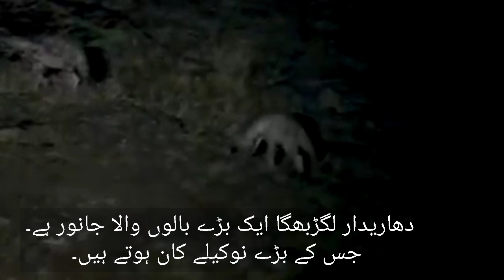Last Hyena of Pakistan || Documentary|| Urdu Subtitles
In today's video we will share the details about Striped Hyena in Pakistan. Striped Hyenas are critically endangered in Pakistan due to habitat loss and hunting. If necessary action is not taken to stop the illegal hunting, the Striped Hyena will become extinct in near future.